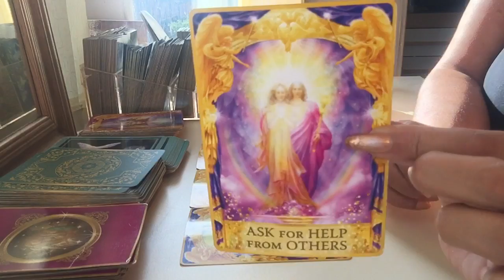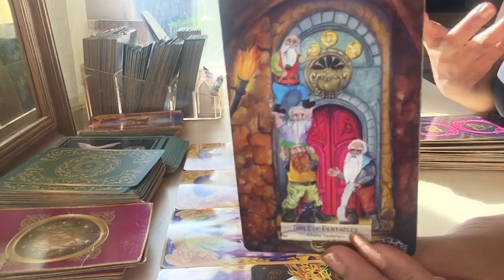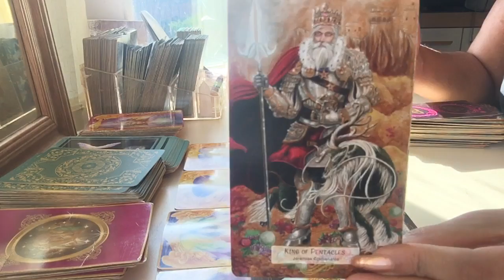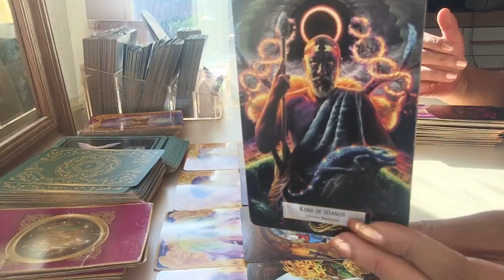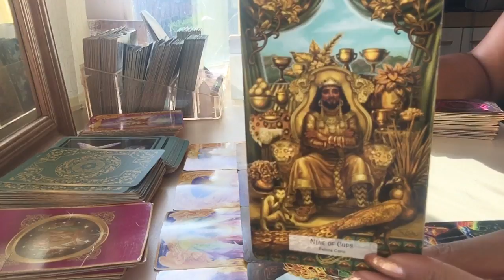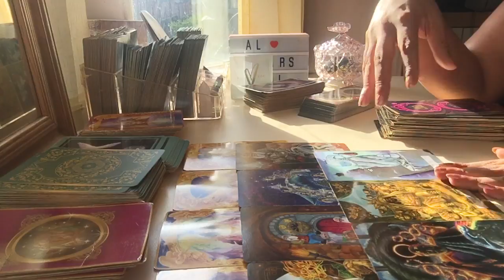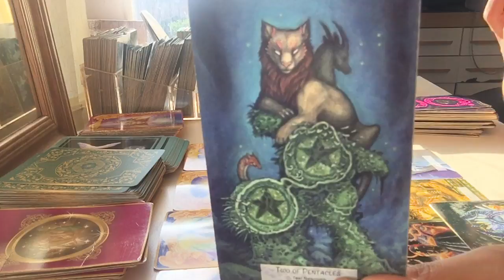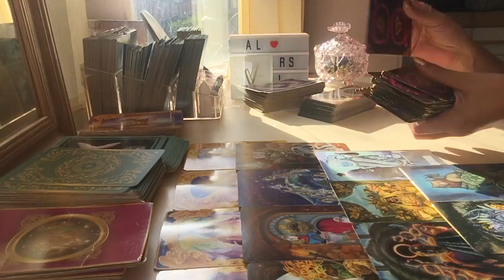Cancer ♋️ DONT STOP BELIEVING!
Cards used

Answers from your angels
Botticelli deck

Song : “

My sign
Scorpio sun
Aquarius moon
Scorpio rising